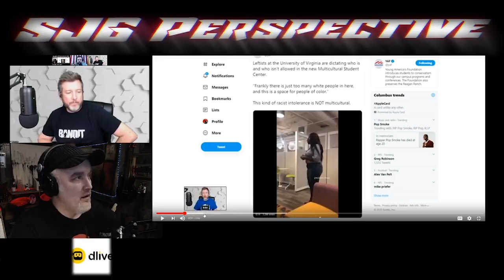Saturday Night Spirits: UVA Hates White People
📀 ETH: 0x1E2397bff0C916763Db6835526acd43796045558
📀 BTC: 13dnHJyCaLFgzxXZLSSXhgbqAfioXHo33t
📀 LTC:  LRaNzJD6PmCR7FkqHTuSgiAYkE9GSKG8g8
📀 DASH: XasuQ2cSEuPRSnG47XyShcW9XvM1xh6Em8